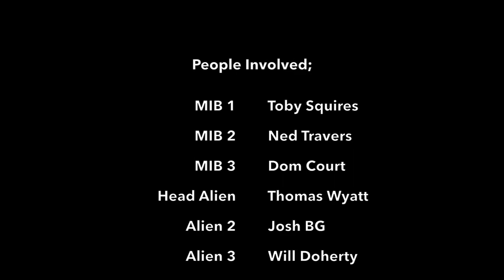Goodland House Music Video 2018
Taunton School House Music videos 2018 Goodland Entrance